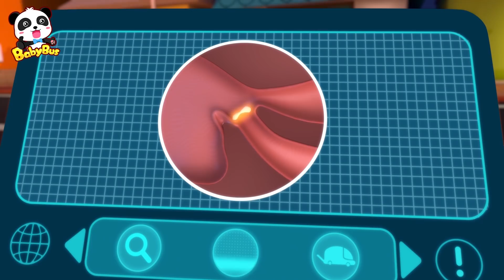Baby Panda Firefighter's Emergency Mission | Fire Truck Rescue Team | BabyBus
Baby Panda Firefighter's Emergency Mission | Fire Truck Rescue Team | Kids Role Play | BabyBus

BabyBus helps children to:
★ Think Independently
★ Build Self-Confidence
★ Respect Others